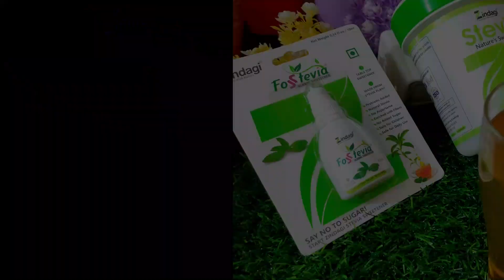How to make lemon tea at home |lemon black tea kaise banate hain | nimbu ki chai kaise banaye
Hello Friends, I am Heena. Here I upload vegetarian recipes in Hindi on daily basis. So you can try them at your home and also comment to let me know how much you like them. I focus on creating and posting tasty recipe which are easy to create and simple with  healthy ingredients. And if you like my recipes, don't forget to like them and not also to subscribe my channel for more tasty and easy recipe, and press the bell icon to get notification for my videos.

In Comments, So Don't Worry About Any Recipe
BUY LINK IS HERE
4 Pcs Set Fry Pan -

Whisk and Masher-

Tool Set of 6-Pcs  -

4 Pcs Set Fry Pan -

Oil Brush (Set of 2 -